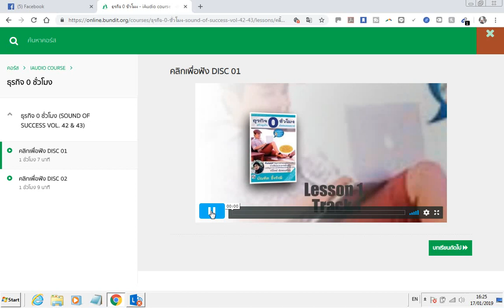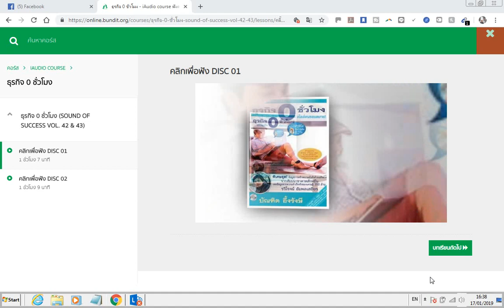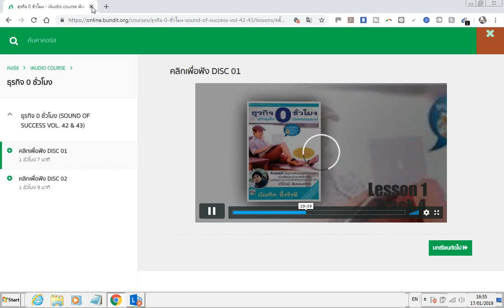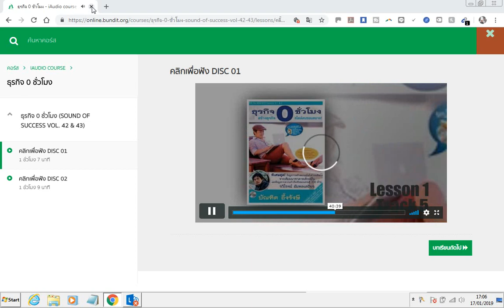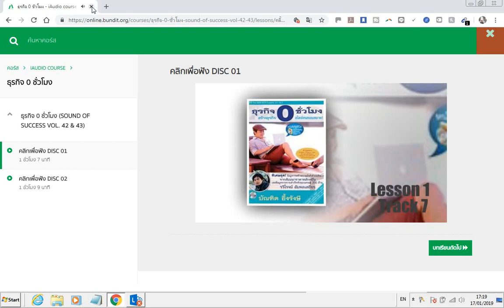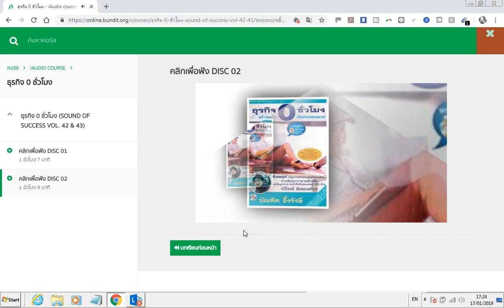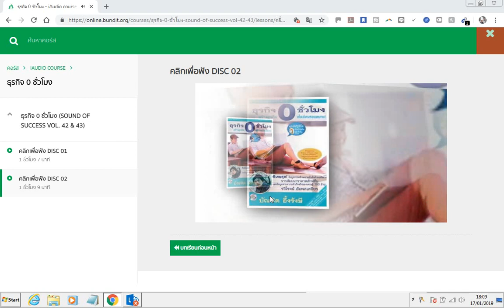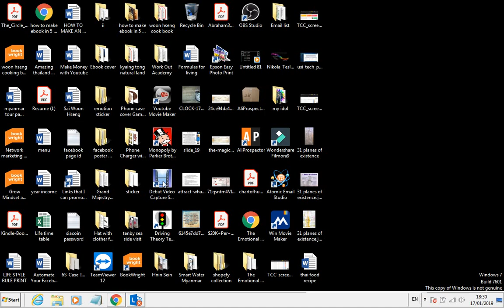ธุรกิจ-0-ชั่วโมง